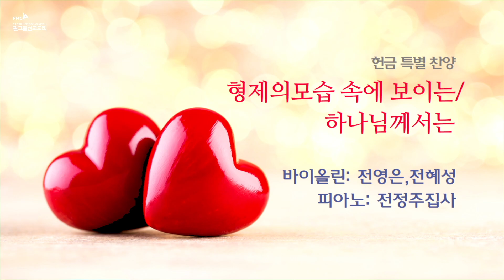형제의 모습 속에 보이는/하나님께서는 I See the Image of God in You - Jennifer & Jessica Jeon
필그림선교교회 (Pilgrim Mission Church)

형제의 모습 속에 보이는/하나님께서는 I See the Image of God in You

형제의 모습 속에 보이는하나님 형상 아름다와라
The image of God appearing in the image of the brothers is beautiful
존귀한 주의 자녀 됐으니사랑하며 섬기리
I became a Lord’s child of noble birth, I will love you and serve you

자매의 모습 속에 보이는하나님 형상 아름다와라
The image of God appearing in the image of the sisters is beautiful

우리의 모임 중에 임하신하나님 영광 아름다와라
The glory of God attending our meeting is beautiful
존귀한 왕이 여기 계시니사랑하며 섬기리
Because the noble king is here, I will love and serve you